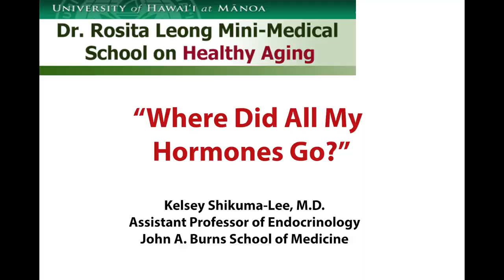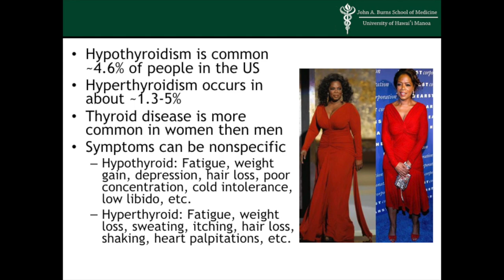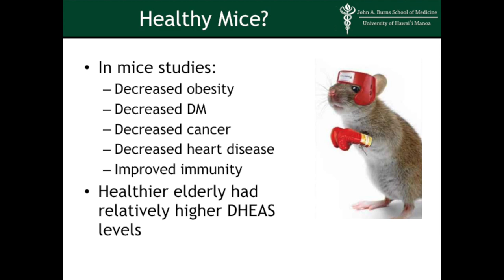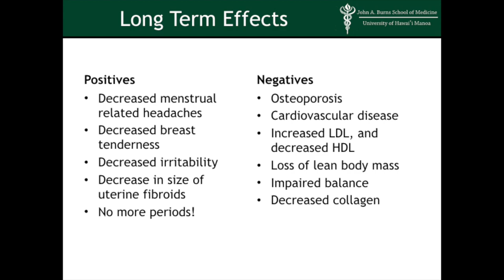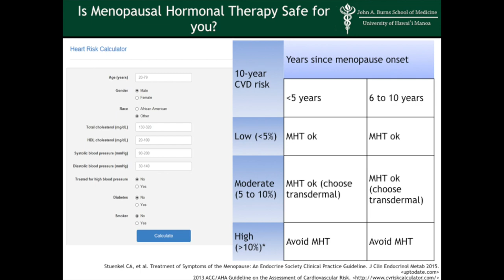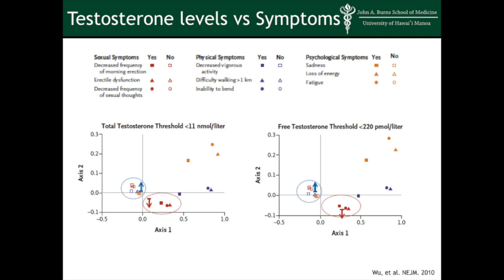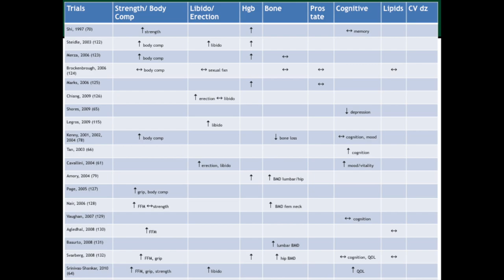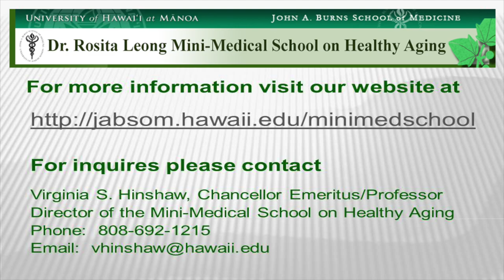Where did all my hormones go? - Dr. Kelsey Shikuma Lee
Hormone changes that occur as you get older.  Discussion and analysis of what can possibly be done to treat hormone conditions that arise.  Discussion of studies that have made on hormones and hormonal therapy.